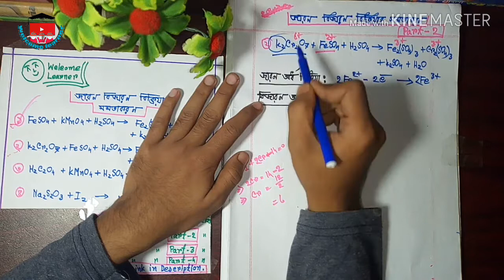জারণ বিজারণ ইলেকট্রন আয়ন পদ্ধতিতে সমাধান | Balancing of Redox reaction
জারণ বিজারণ সমতাকরণ সম্পর্কিত সকল সমস্যার সমাধান ।

এই টপিকের পার্ট করা বিভিন্ন ভিডিও এর লিংক -

 ইহা একটি একাদশ ও দ্বাদশ শ্রেনীর রসায়ন বিজ্ঞানের সমস্যার সমাধান । আপনাদের যদি বুঝতে কোন সমস্যা হয় তাহলে কমেন্ট বক্সে সমস্যা জানান।

  আমরা আপনার সমস্যার সমাধান দিতে বাধ্য ।